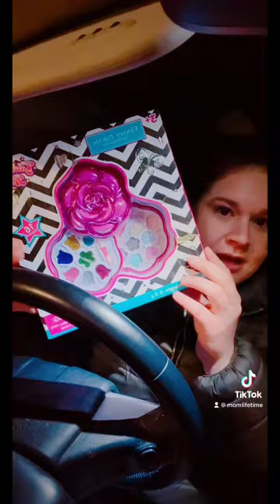shorts walmart tjmaxx walmarthaul shoppinghaul haul groceryhaul